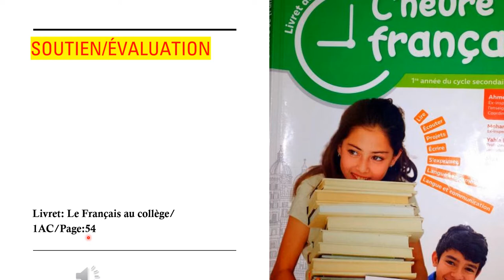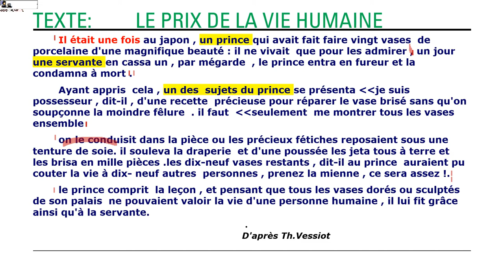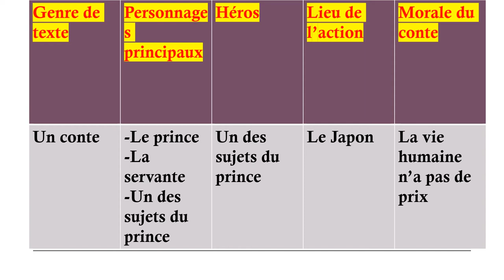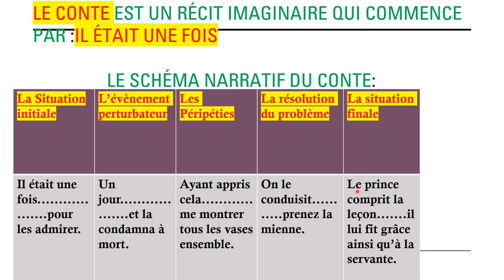Manuel :l'heure du français /Soutien :page(54)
Nouveau soutien destiné aux élèves du 1AC qui ont pour manuel: l'heure du français .Bon apprentissage!